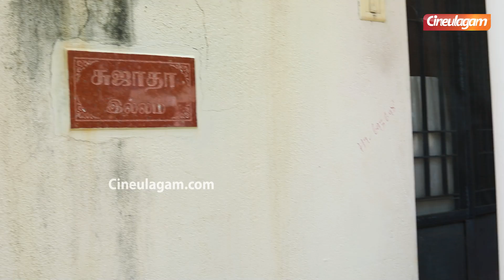Paruthiveeran Actress Sujatha Exclusive Fun Interview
Paruthiveeran Actress Sujatha Exclusive Fun Interview | Cineulagam

Exclusive Interview with Actress Sujatha talking about her successful journey in Tamil Cinema. Sujatha talks about her personal life and the experiences of the films she has acted in.

Chapters:
00:00 Glimpses of the Interview
01:32 Poomer Ad
01:42 Fun Introduction
02:33 About Filmfare Award
03:41 Sujatha about Paruthiveeran movie
04:04 Cooking time
05:18 Anchor Surya eats food with Sujatha and her husband
06:11 Beautiful natural environment
06:46 Sujatha talks about her personal life
07:34 About her chance to act in Kamal's Virumaandi movie
08:29 First day shooting experience
08:49 During the filming of Paruthiveeran
09:52 Paruthiveeran movie dialogue
10:10 Family members about starring in the film
10:39 Sujatha about her husband
12:21 Sujatha sings the beautiful song
13:28 Sujatha speaks other slang
14:27 Women can achieve in any field
16:34 About the success of the Sujatha
16:40 We love each other
18:01 Actress Sujatha Interview Part 02 Promo
18:16 Super Jodi - Bala & Rithika - Promo